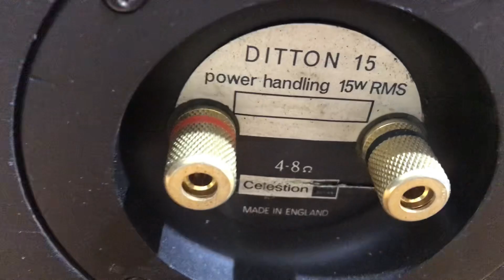Đẹp xuất sắc zin nguyên bản (đời tụ hổng)quý hiếm,giá bao cả síp 11tr 👍Celestion-Ditton 15.đời đầu